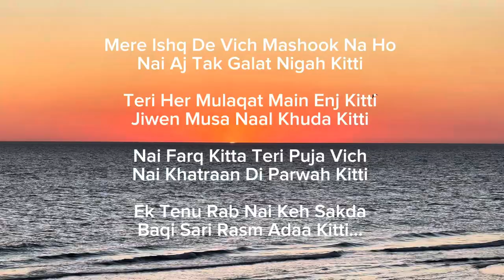“Meray ishq Dey with mashook na ho”by Bulle Shah❤️